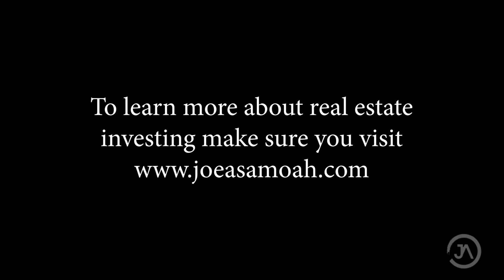Who Is Dr. Joe Asamoah?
Learn more about Dr. Joe Asamoah. An expert real estate investor with over 30 years experience, and over $20 million in revenue.

Learn how we apply the "win win" method to real estate investing.